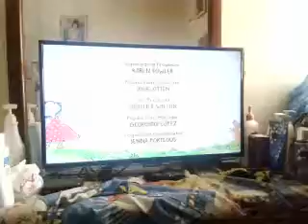January 21, 2020